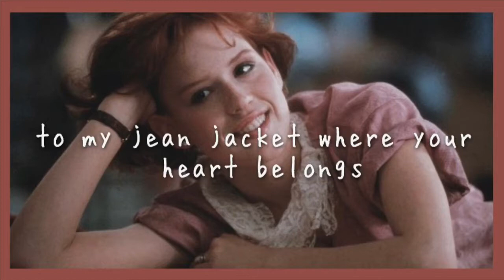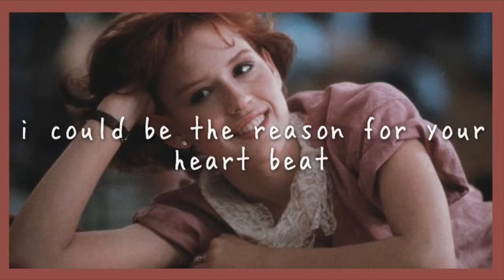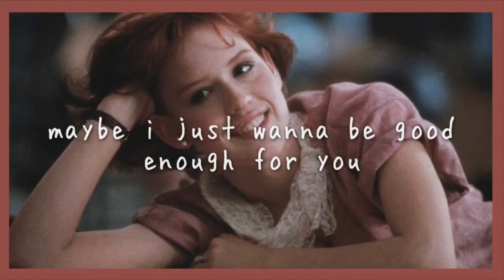sopharela - molly ringwald (lyrics)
lovely, she looks straight out the movies with her red hair

like the girl they loved back in the eighties
i wish she would go back there

because she's got you wrapped around her finger like dental floss
she'll pick you out her teeth just like her last meal

baby you’re already lost

i wish i could catch your eye the way that she does
no, i'm not the type to turn you green love
but i can mend your heart real well

because i sew all my clothes together and my patches on
to my jean jacket where your heart belongs
i can make you feel brand new

maybe i just wanna know what it's like to be loved by everyone or
maybe i just wanna be good enough for you

love me like the girl you see up on the movie screen
i could be the reason for your heart beat
i could be the one you need

because i've got everything that she has got but looks babe
let me feel the fire that your love makes
i just wanna be your dream

molly ringwald by sopharela lyrics. all credits to them. i only made the video, they made the song.

indie alternative soundcloud  chill molly ringwald sopharela music